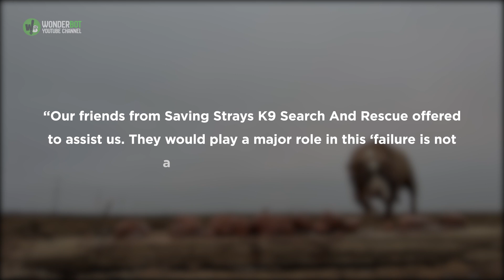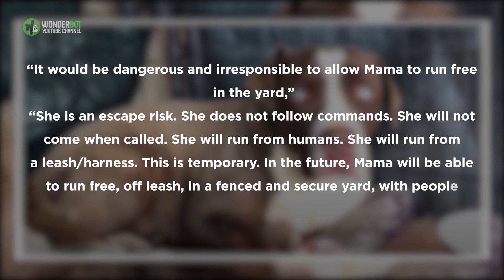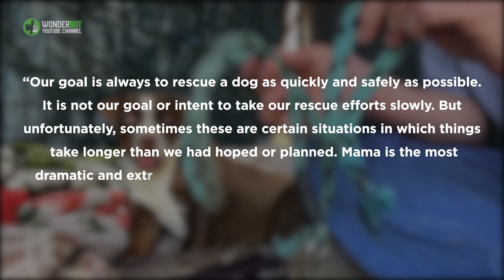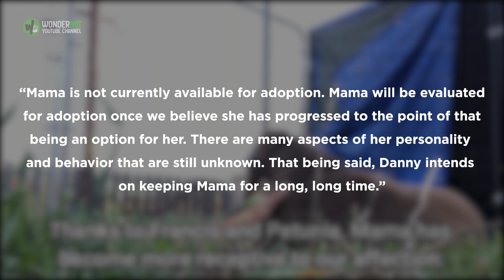Abandoned Dog Rescued After 15 Months Of Living On Her Own In Orchard